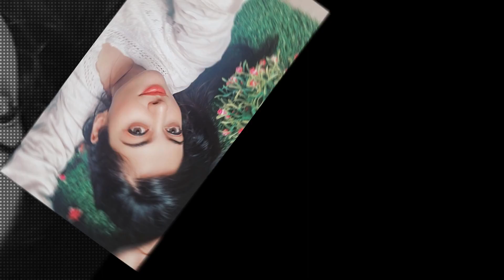Aditi Sharma Life Story | Lifestyle | Glam Up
This is Shubhi, your host and dost.

Aditi Sharma is an Indian Television Actor who is currently seen in YehJaduHaiJinnKa. She has already been the part of the show Kaleerein.

Watch Aditi Sharma Life Story and share your views in the comment section below.

Glam Up

Glam Up
GlamUp
GLAM UP
GLAMUP
glam up
glamup